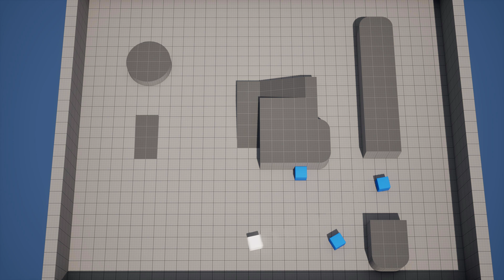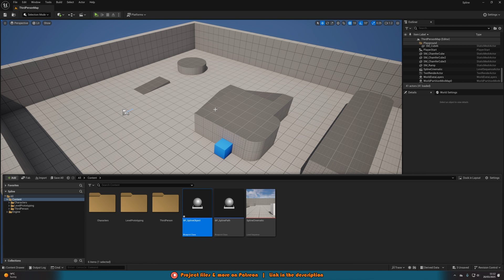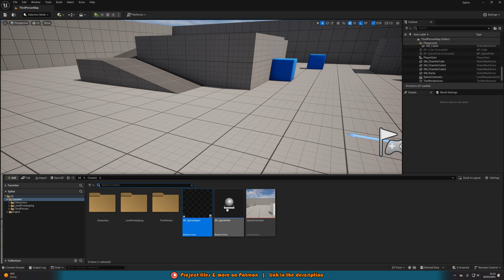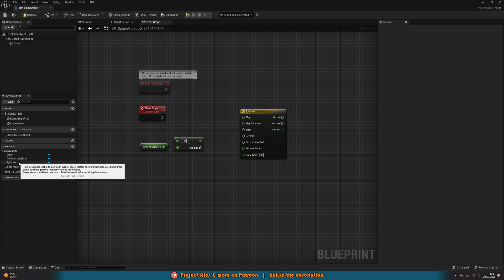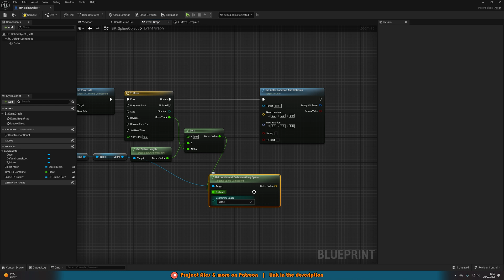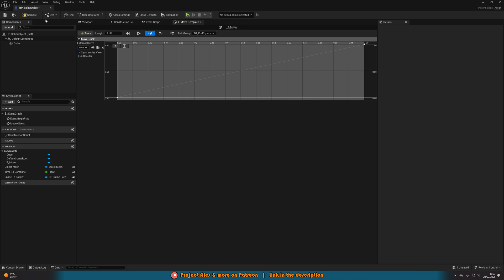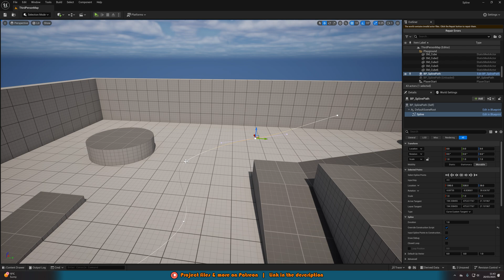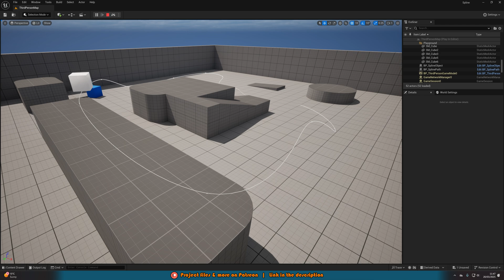How To Make An Object Follow A Spline Path - Unreal Engine 5 Tutorial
In this video we’re going to make an object or blueprint actor follow a spline path that you have created in your level. This is great for cars driving along a road for example. This system is also very customisable and dynamic so you can have as many objects or paths as you want, all with differing speeds too.

🔗Resources

🔖Topics Covered:

00:00 - Intro
00:34 - Overview
01:00 - Tutorial
15:20 - Final Overview
15:42 - Outro